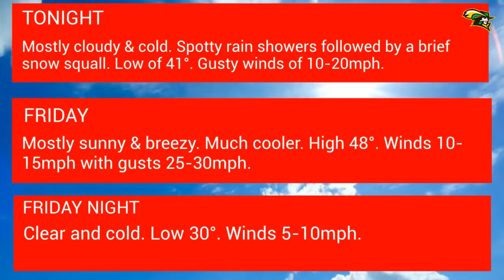GCHS TV NEWS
GCHS TV News 3/31 Live from Greenup County High School